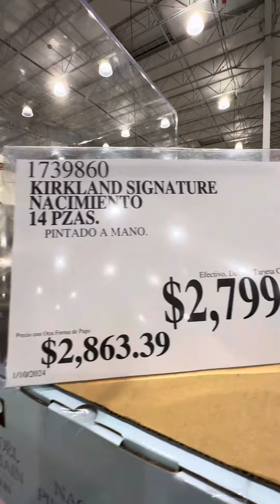Mi primera vez en el Costco